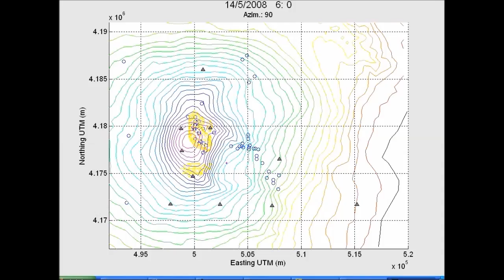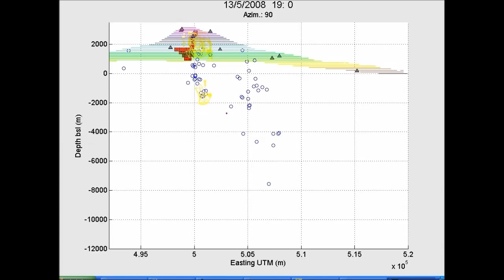Real Time Tracking of Magmatic Intrusions by means of Ground Deformation Modeling during Volcanic...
Real Time Tracking of Magmatic Intrusions by means of Ground Deformation Modeling during Volcanic Crises. Flavio Cannavò et al (2015), Scientific Reports

Volcano observatories provide near real-time information and, ultimately, forecasts about volcano activity. For this reason, multiple physical and chemical parameters are continuously monitored. Here, we present a new method to efficiently estimate the location and evolution of magmatic sources based on a stream of real-time surface deformation data, such as High-Rate GPS, and a free-geometry magmatic source model. The tool allows tracking inflation and deflation sources in time, providing estimates of where a volcano might erupt, which is important in understanding an on-going crisis. We show a successful simulated application to the pre-eruptive period of May 2008, at Mount Etna (Italy). The proposed methodology is able to track the fast dynamics of the magma migration by inverting the real-time data within seconds. This general method is suitable for integration in any volcano observatory. The method provides first order unsupervised and realistic estimates of the locations of magmatic sources and of potential eruption sites, information that is especially important for civil protection purposes.